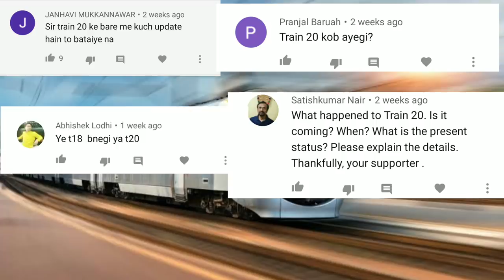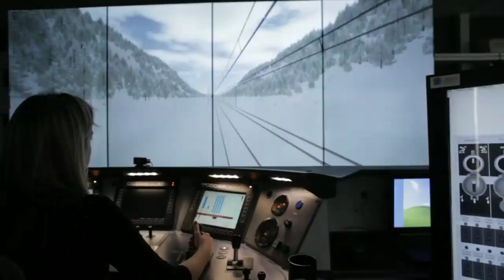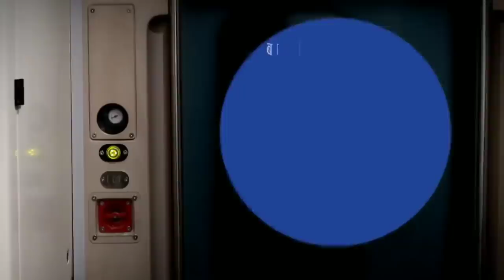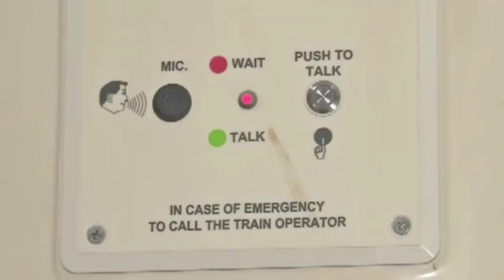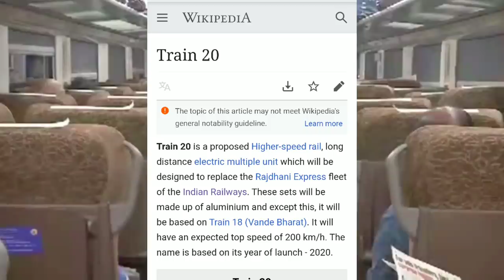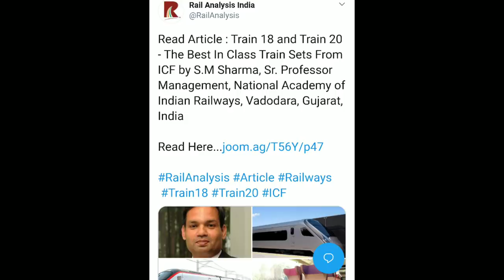T-20 TRAIN FINAL UPDATE | TRAIN 20 PROJECT OF INDIAN RAILWAYS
Train 20 is a proposed Higher-speed rail, long distance electric multiple unit which will be designed to replace the Rajdhani Express or may be a additional service of the Indian Railways. These sets will be made up of aluminium(not confirm) and except this, it will be based on Train 18.

1.Vande Bharat Express Bidders For 44 Rakes Electrical System Tender -